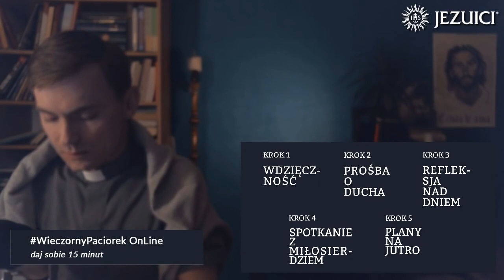WieczornyPaciorek - Ignacjański Rachunek Sumienia (25.01.2017) - Kuba Niedzielski SJ